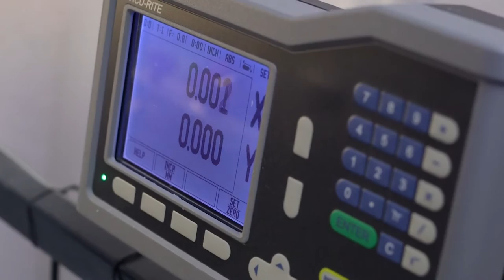Video Tour of our Amazing Bowlers Superstore!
JB Bowling Supply is your one-stop shop for all your bowling needs including bowling balls, bags, shoes, apparel and accessories! We provide custom fitting and drilling of your equipment with over 50 years combined experience.